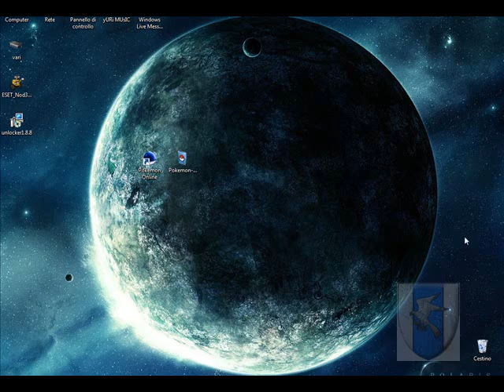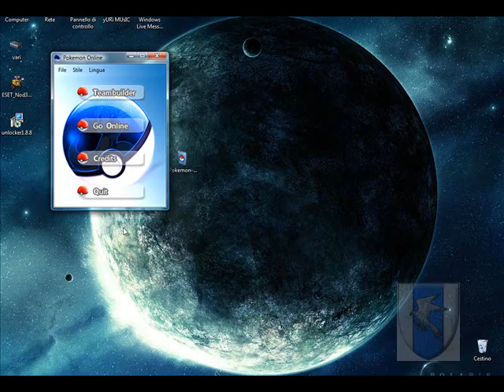Esci88 online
cliccate in fondo in download e presto vi farò vedere come utilizzarlo